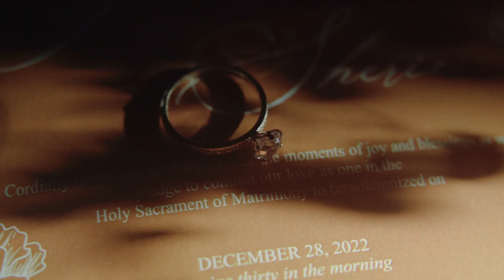Julius & Sherie (Same Day Edit)